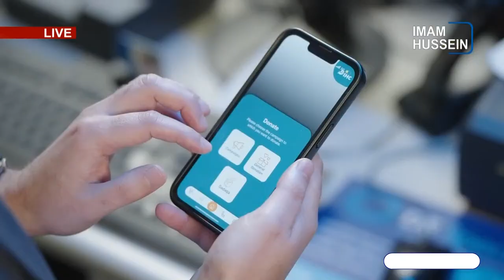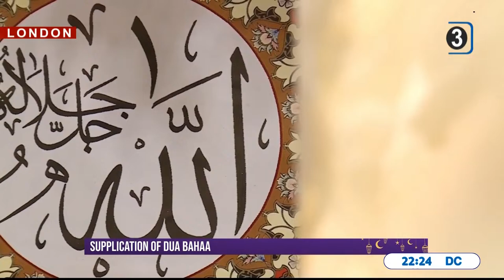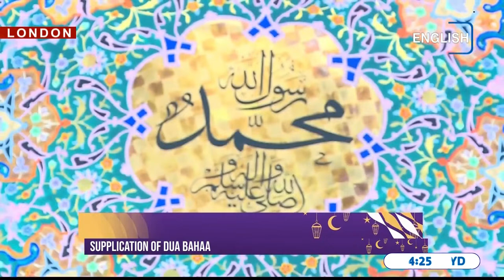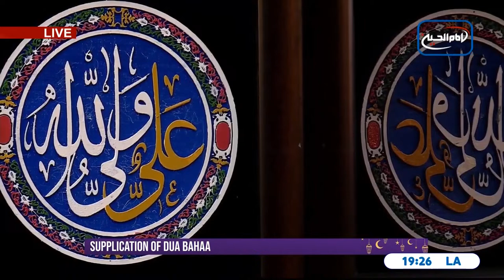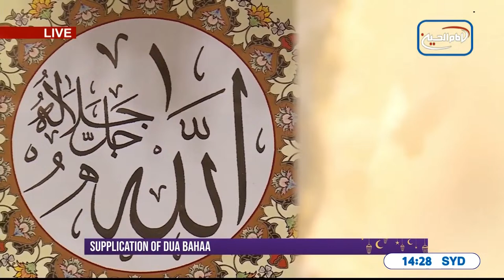LIVE: Morning Baraka With Mulla Ali Fadhil | Episode 7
23/3/2024.

With more and more viewers working from home Morning Baraka gives you a chance to watch an enlightening morning show that combines captivating and unique topics, special guest appearances, and the uplifting practice of starting your day with Ziyara.